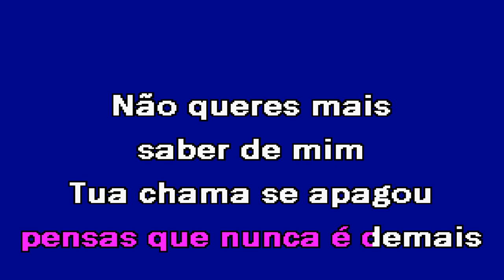DIZ ME QUE É MENTIRA Bruna Karaoke